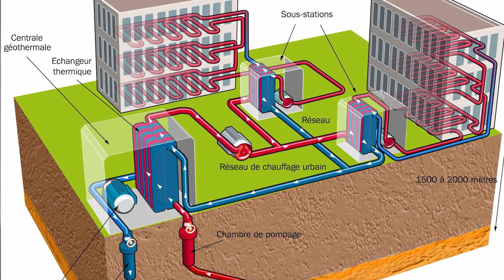REMPLACER NOS CENTRALES NUCLAIRES PAR DES EOLIENNES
La France produit la majorité de son électricité avec des centrales nucléaires. Comment ferait-on pour les remplacer par des éoliennes ?

Viens sur mon Tipeee pour m'aider à payer un monteur pour que je puisse passer plus de temps sur le contenu !